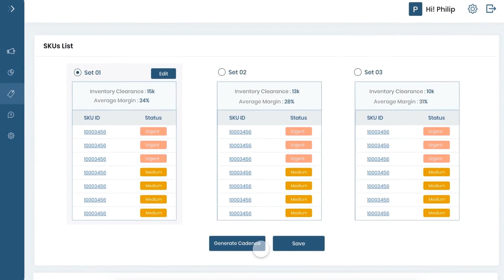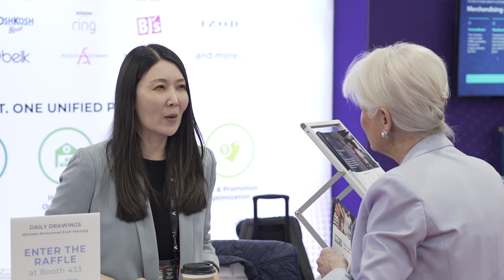Live from ShopTalk Vegas: Impact Analytics on Leveraging Machine Learning to Drive Business Growth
While at ShopTalk Vegas, RETHINK Retail had a chance to connect with Impact Analytics' COO, Prithvik Kankappa, to discuss how Impact Analytics is helping some of the world's largest companies improve their supply chain efficiency, reduce costs and increase revenue.

Watch now to learn how their platform leverages machine learning and advanced analytics to provide insights that drive business growth.